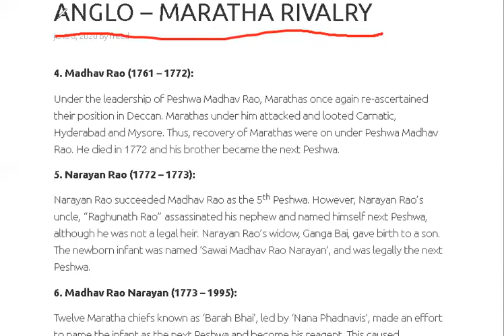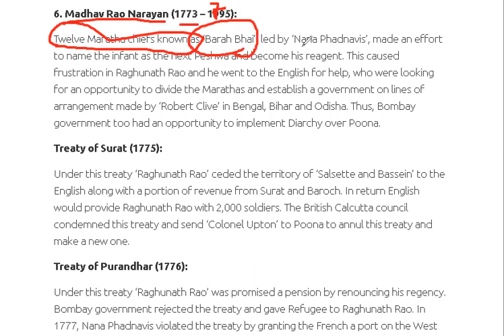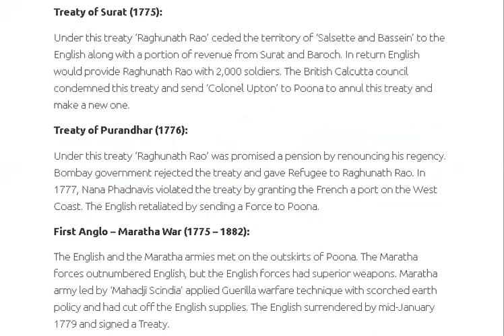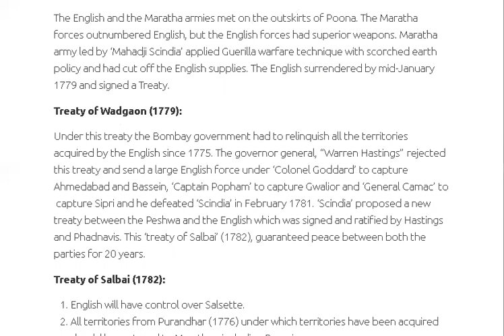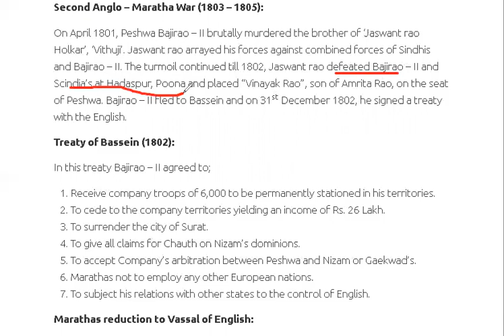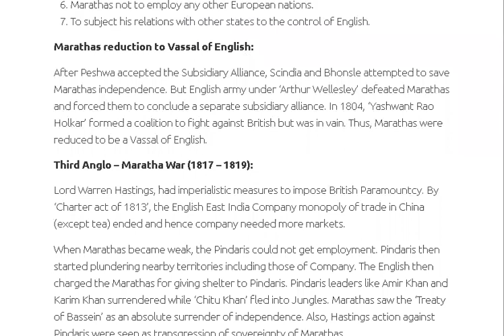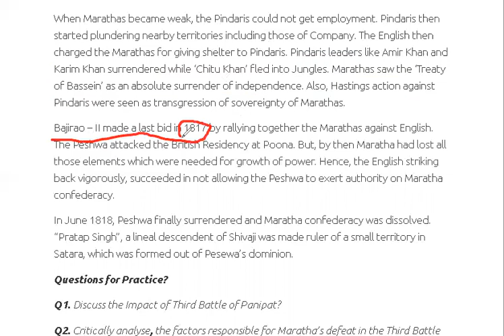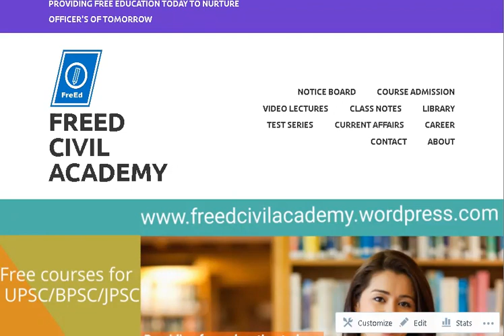LECTURE 10: ANGLO - MARATHA RIVALRY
This lecture is a recording of online class on Modern History and on the topic ANGLO MARATHA RIVALRY . This video is useful for aspirants preparing for competitive examinations.